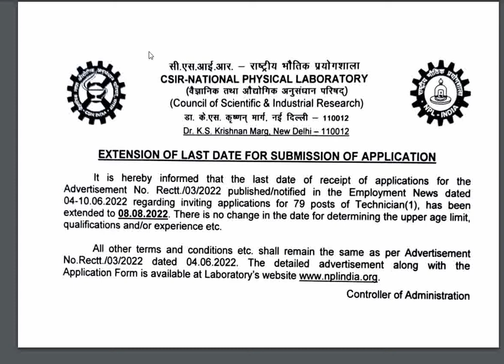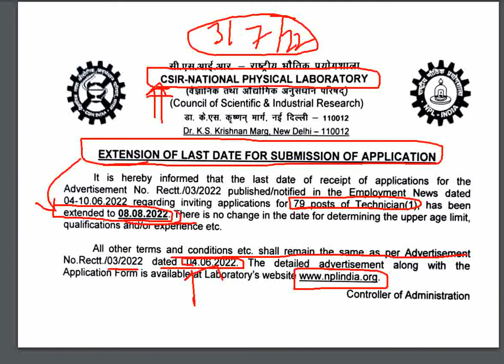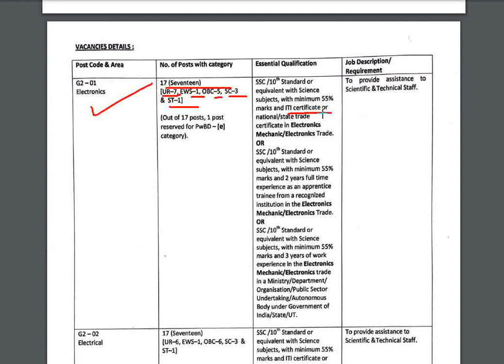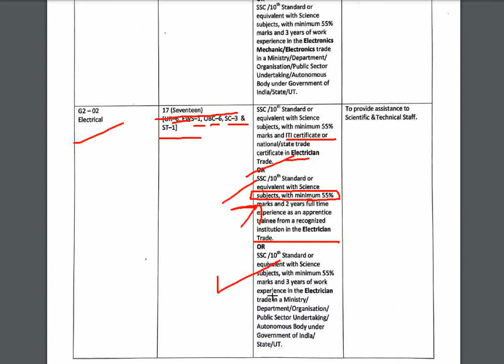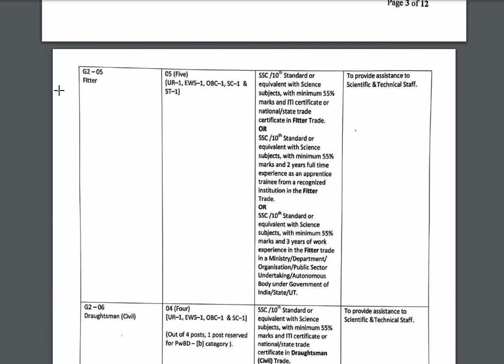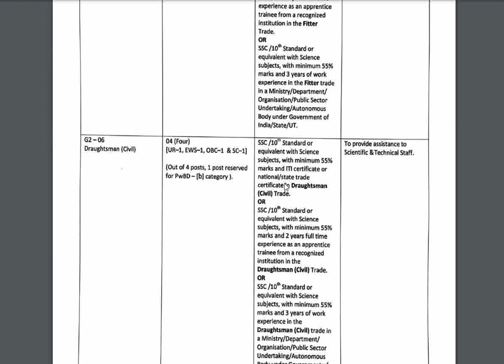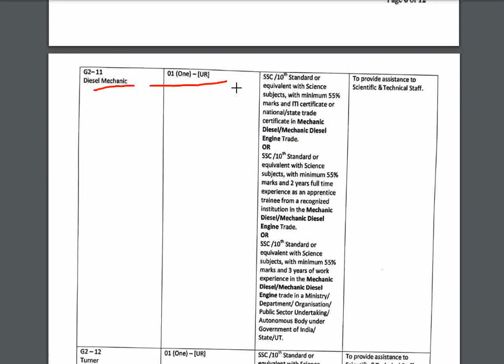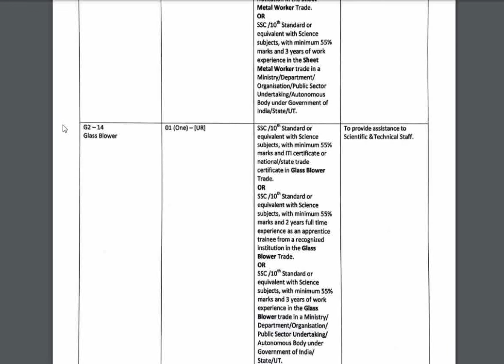CSIR NPL RECRUITMENT 2022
CSIR NPL VACCANCY 2022
CSIR NPL TECHNICIAN 2022